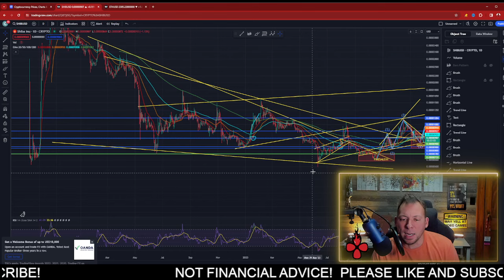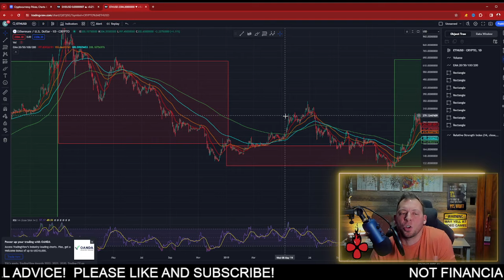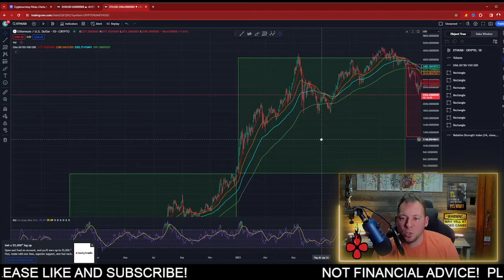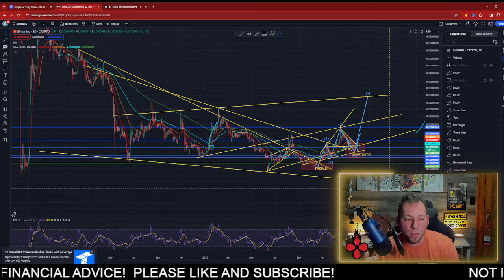SHIBA INU - FOLLOWING ETHEREUM'S HISTORIC GROWTH!!! PEOPLE ARE MISSING IT!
SHIBA INU - FOLLOWING ETHEREUM'S PATH!!! PEOPLE ARE MISSING IT!